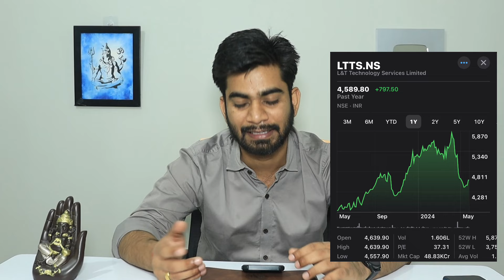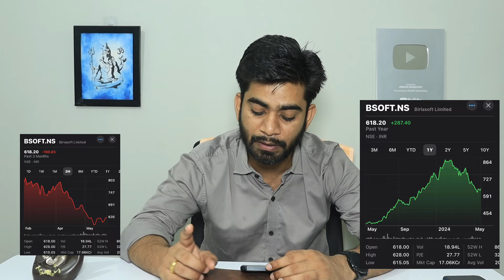3 IT Stocks 🔥 Technically घूमने के लिए Ready 🫢 Short Term Trading Ideas ‼️ Breaking News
Happy Investing ❤️

Technical stocks
KPIT technologies share
KPIT share
Bsoft share
Birla soft share
Birla soft share news
LTTS share
LTTS share news
LTTS share news today today
Breaking news ￼